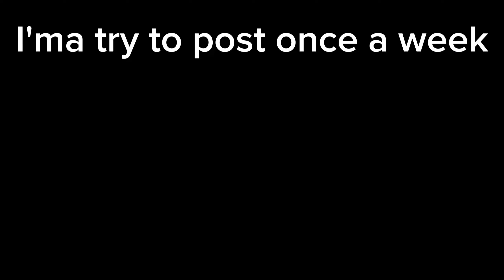Run From Binky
I lost my discord account ☹️
crazy vid